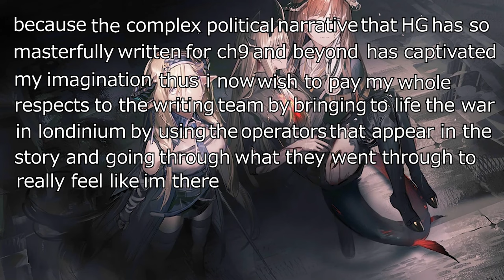Is It Even Possible? [ Arknights ]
Chapter 9 is a complex narrative.